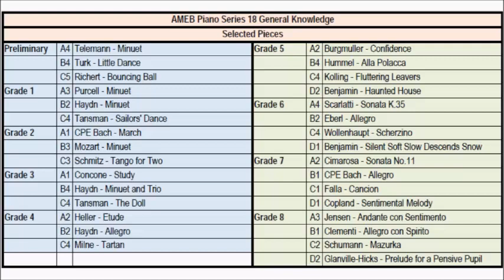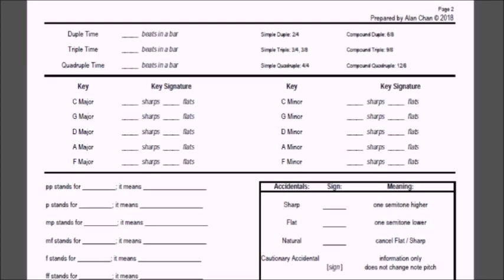AMEB Piano Series 18 Grade 8 General Knowledge (Selected A3 B1 C2 D2)